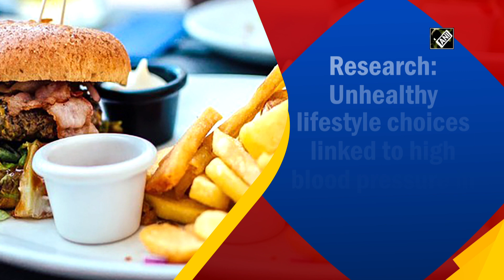Research: Unhealthy lifestyle choices linked to high blood pressure in kids and teens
New Delhi, Aug 01 (ANI): Inactivity, diets high in sugar and salt, and excess weight account for 90 per cent of cases of high blood pressure in children and adolescents. A recent study that focuses on hypertension in children between the ages of 6 and 16 gives families advice on how to improve their general health. The conclusions of the heart health experts' consensus paper were released in the European Heart Journal, a publication of the European Society of Cardiology (ESC). Fresh produce, fruits, and other high-fiber foods are encouraged in dietary guidelines for treating high blood pressure in kids. Salt intake is also advised to be kept to a minimum, and sugar-sweetened beverages and saturated fat should be avoided. Children and teenagers should engage in no more than two hours of sedentary activity each day and should engage in at least an hour of vigorous physical activity each day, such as jogging, cycling, or swimming.(NK)